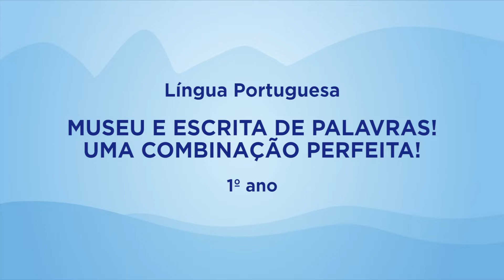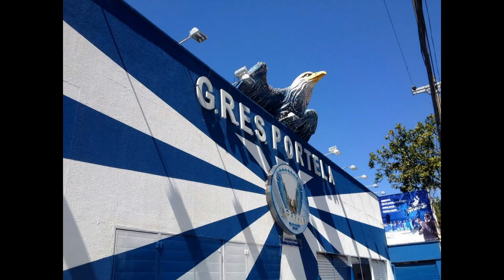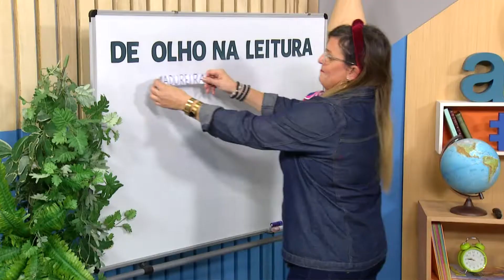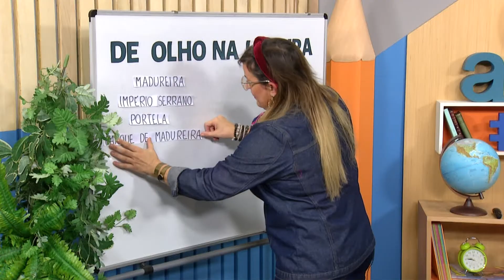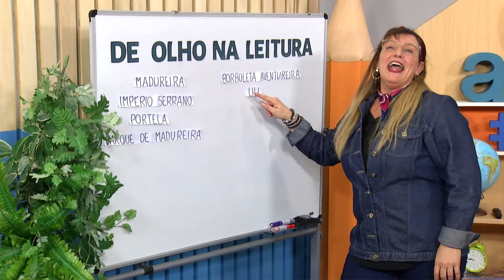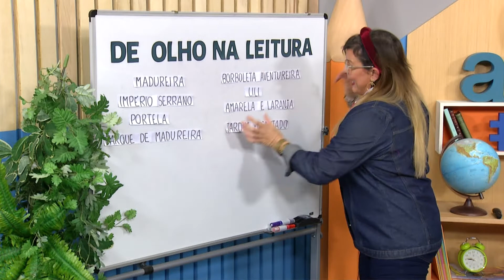Museu e escrita de palavras! Uma combinação perfeita! | Rioeduca na TV – De olho na leitura - 1º Ano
A professora Isabel Vitória apresenta a aula Museu e escrita de palavras! Uma combinação perfeita!.
Habilidades trabalhadas: Escrever palavras.